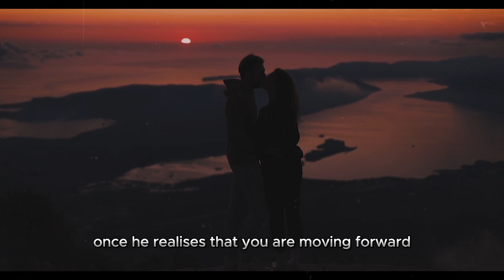HOW TO PUNISH A WOMAN THE RIGHT WAY | REVERSE PSYCHOLOGY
What To Do If A Woman Ignores You | How To Maintain Your Confidence

How should you react when a woman ignores you? In this video, we explore ways to turn this situation to your advantage by maintaining your emotional and mental strength. Instead of begging for her attention, I'll show you how to protect your self-esteem and get her interested in you again.

📌 Topics Covered in the Video:

Not putting her on a pedestal
Developing your mindset of superiority
Avoid begging for his attention
Not showing emotional weakness
Ignoring its existence
Increasing your value
Engaging yourself in your interests
Valuing your friendships and family relationships
Being assertive and setting limits
Improving your self-confidence
Being open to dialogue and compromise
💡 Protect Your Self-Worth and Make Him Regret His Decision!

With these strategies, you can attract not only her but also other people around you and earn their respect. By recognizing and demonstrating your own worth, you can make women make an effort to reconnect with you.